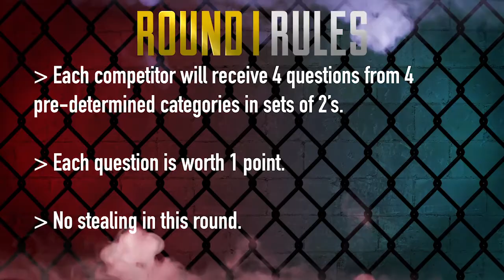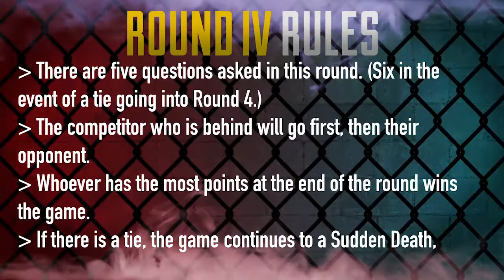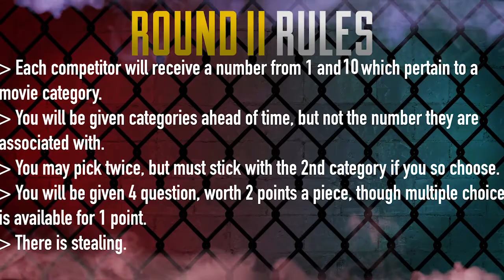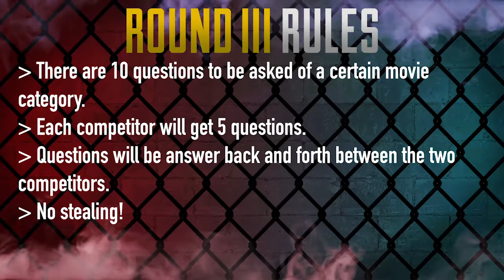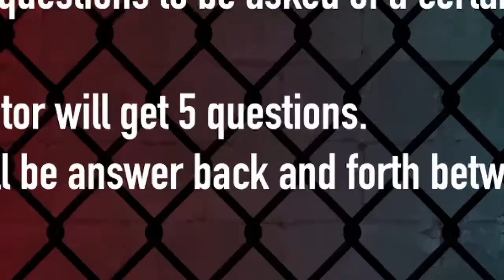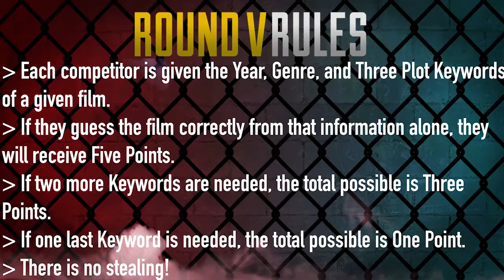Fan Movie Trivia Schmoedown Title Match - Jacob Blunden vs Jonno Stowell II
Tonight on the Fan Movie Trivia Schmoedown, the Take 3 crew presents its second Title Match and its first rematch between "The Aussie" Jacob Blunden and the champion, "The Kid" Jonno Stowell. Before those shenanigans however, comes a match that will determine wildcard spots in the Ultimate Fan Schmoedown Tournament between "The Wraith" Subrath Sharma and "Lucky Luke" Lucas Schildbach.

Chris - @LSARBandMN
Kees- @DutchMovieGuy
Evan - @edegraff11
Jonno - @StowellJonno
Jacob - @JacobBlunden
Lucas - @LucasSchildbach
Subrath - @WaveRiderSub

Follow Take 3 on Twitter

Abraham Flores @AbrahamFlores25